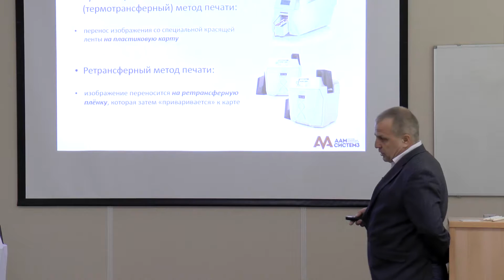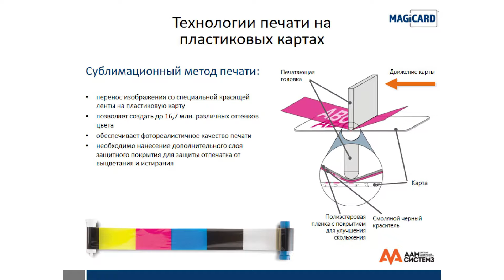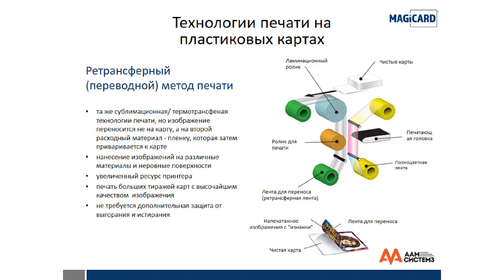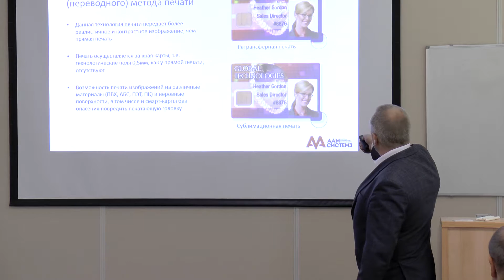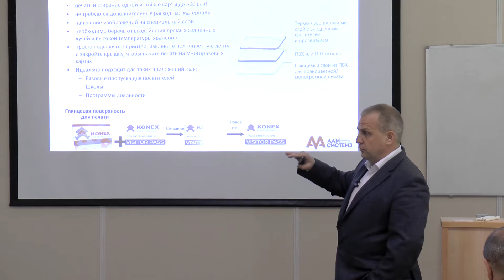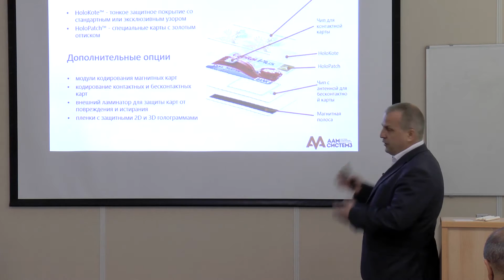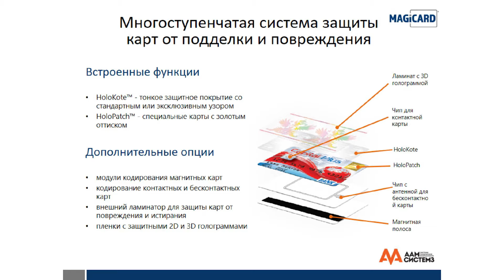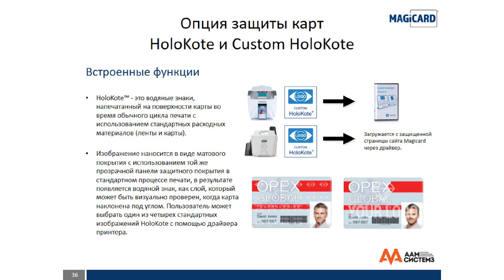Технологии печати. Техническая часть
5 часть Семинара "Magicard – профессиональная персонализация карт в Вашем офисе", проходившего 1 июня 2016 г. в офисе компании ААМ Системз.